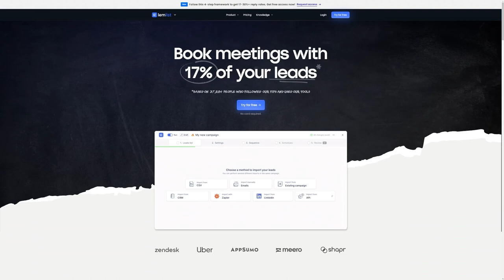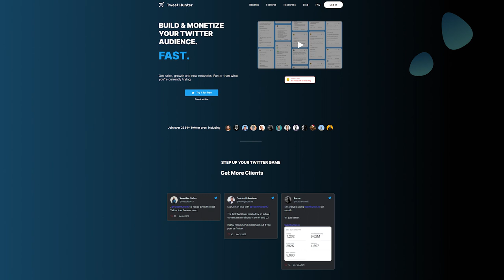How to Automate Your Cold Email Outreach with AI | 8 Figure Agency Show Episode 44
Welcome to the 8 Figure Agency Show, where a successful entrepreneur and a soon to be successful entrepreneur document their failures and successes to help you build an 8 figure agency.

Join us every Wednesday as we talk about all things growing your agency. Whether you're just starting on your agency journey or run a 7 figure agency, this is the show for you!